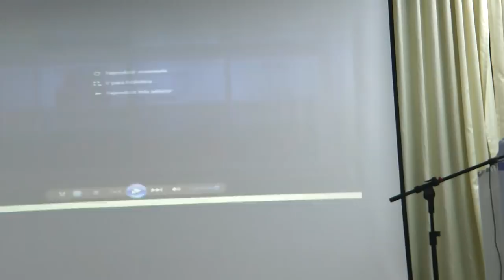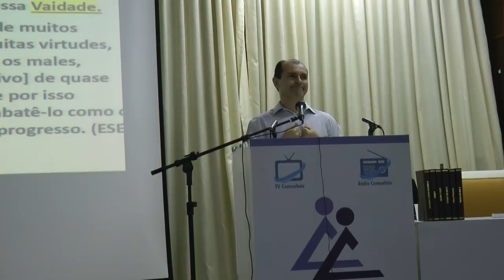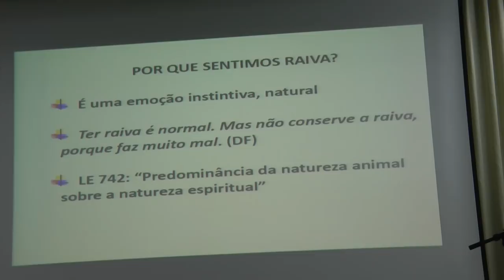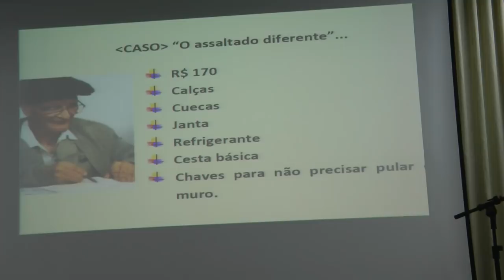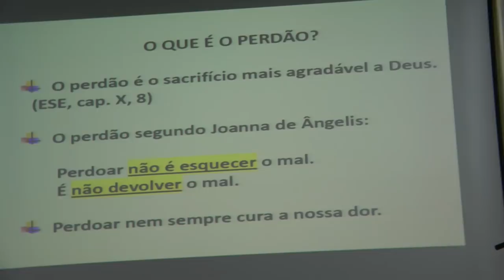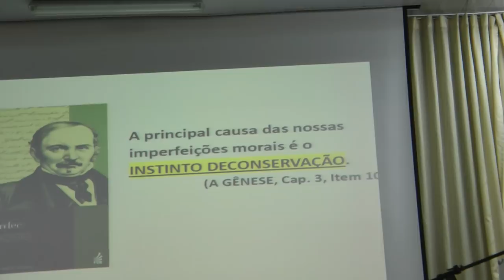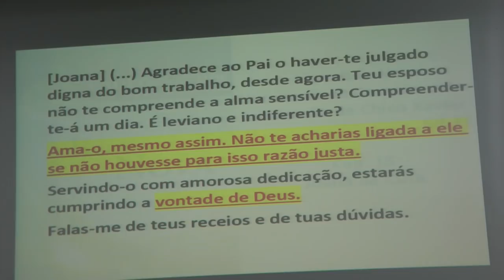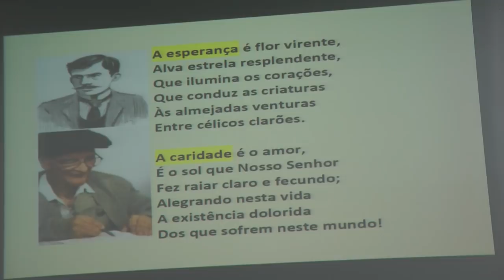Ação e Reação em Suas Mãos! Karma e Perdão. Salvação pela Fé ou Obras? Nazareno Feitosa CEB 2017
Palestra Ação e Reação em Suas Mãos! Karma e Perdão - Salvação pela Fé ou pelas Obras? com Nazareno Feitosa na Comunhão Espírita de Brasília, 2017.  Receba novos vídeos do canal gratuitamente.